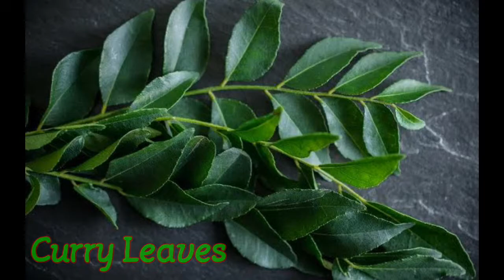Aloo Capsicum Bonda(ఆలూ క్యాప్సికమ్ బొండా )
We Wish You & Your Family a Happy Vijaya dasami.